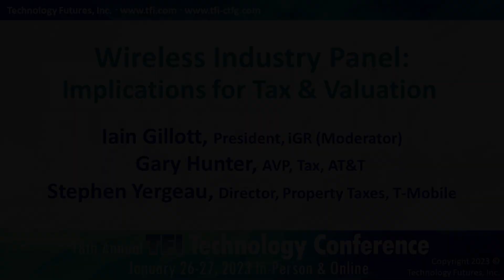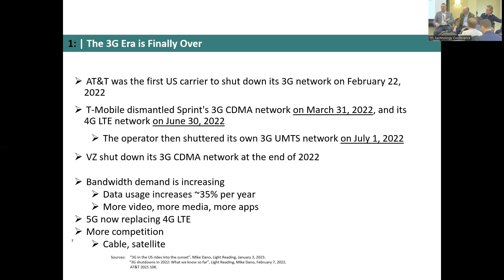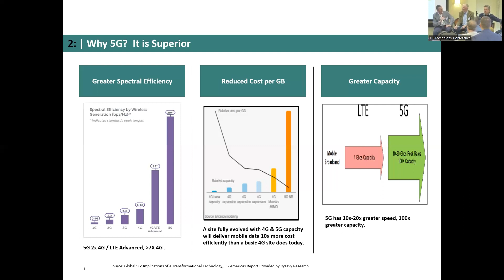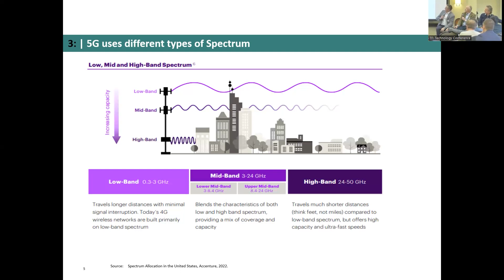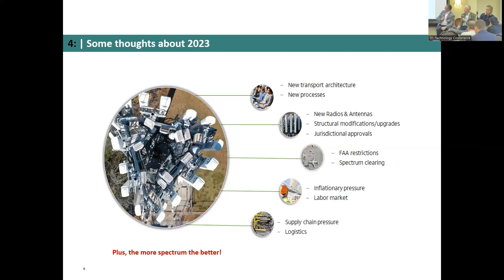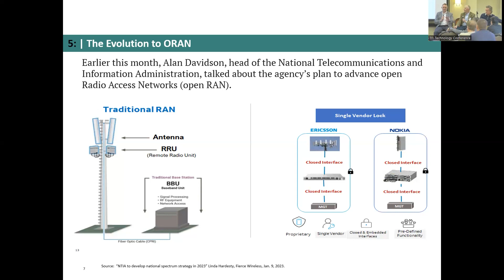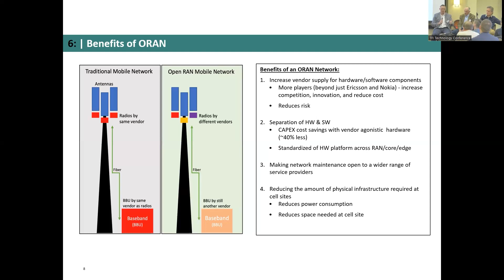Wireless Industry Panel: Implications for Tax & Valuation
Iain Gillott President, iGR (Moderator) • Gary Hunter, AVP, Tax, AT&T • Stephen Yergeau, Director, Property Taxes, T-Mobile

18th Annual TFI Technology Conference January 22-27, 2023, In-person in Austin Tx and Online via Zoom

Video: Hudson Marek, Sound: Landry Gideon, AV Asst: Miguel Posadas